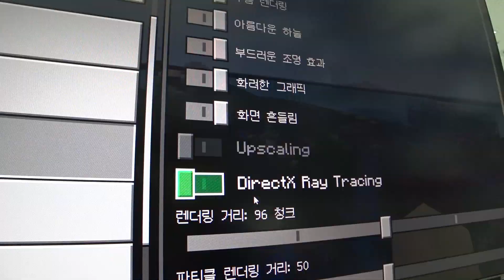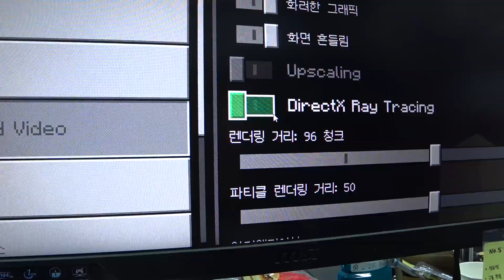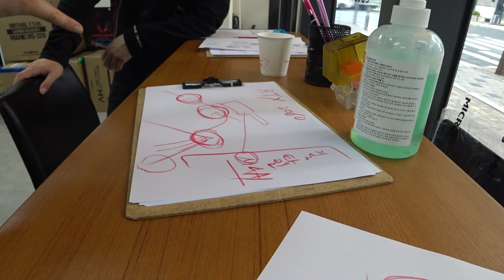마인크래프트 RTX 출시 목적은 따로 있다? 더 중요한 기술 '업스케일링' 미래 게임의 표준(╯✧▽✧)╯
정말 하고 싶은 이야기는 3분43초 부터입니다.
저는 마인크래프트 게임을 해본적은 없기 때문에
이 게임의 기술적인 측면을 나름 공부해보고 여러분께 공유해 보려 합니다
Nvidia 가 마인크래프트 RTX 를 출시한 이유는,, 아마 이 기술을 마음껏
자랑하고 싶어서가 아닐까 하는  (∩｡･ｏ･｡)っ.ﾟ☆｡'`